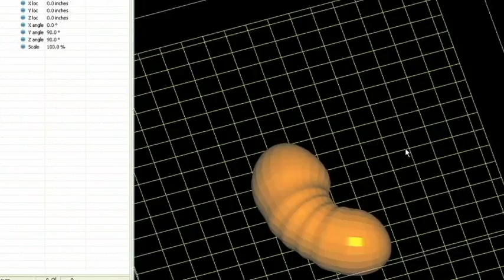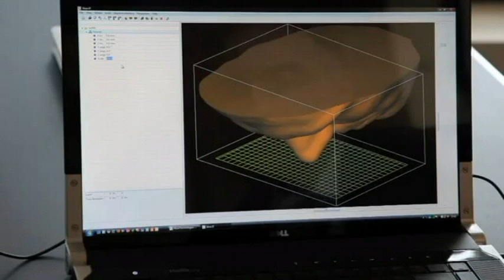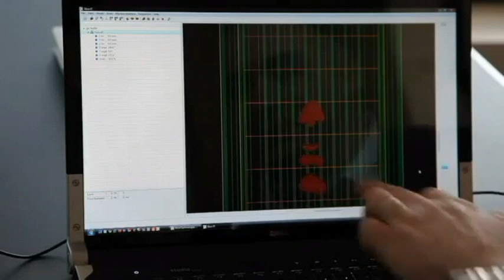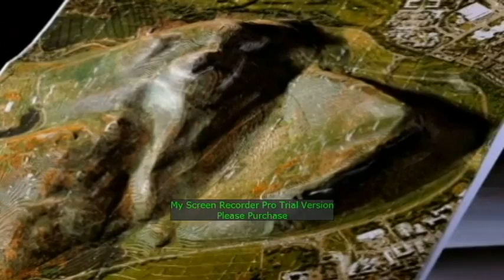Matrix 300+ 3D紙張印表機 B組作業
Matrix 300+  3D紙張印表機
B組作業